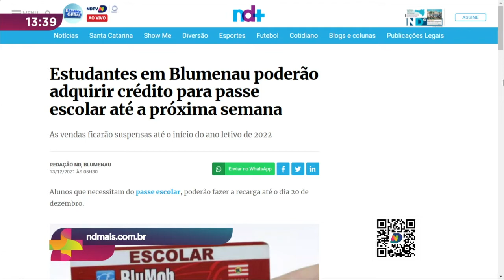Atenção! Esta é a última semana para compra de crédito para passe escolar em Blumenau